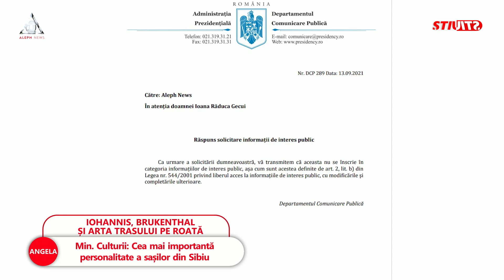Aleph News a solicitat un punct de vedere din partea președintelui Klaus Iohannis, despre Brukenthal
➥ Aleph News a solicitat un punct de vedere din partea președintelui Klaus Iohannis privind personalitatea Samuel von Brukenthal, însă niciun răspuns. „Solicitarea nu se înscrie în categoria informațiilor de interes public”
➥ Klaus Iohannis a inaugurat în weekend o statuie a lui Samuel von Brukenthal.
➥ Statuia are 3 metri înălțime și este făcută din bronz.
➥ Brukenthal, guvernatorul Transilvaniei la Răscoala lui Horea, Cloșca și Crișan.